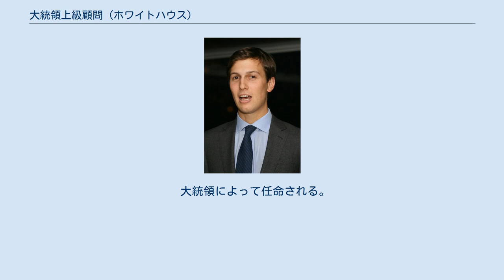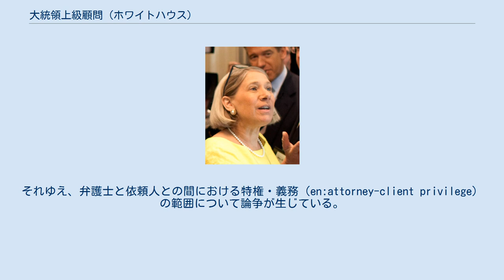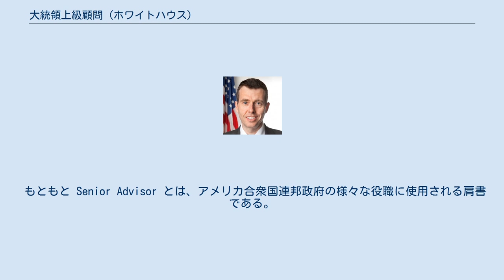大統領上級顧問 (ホワイトハウス)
大統領顧問（だいとうりょうこもん）とは、ホワイトハウスにおいてアメリカ合衆国大統領に助言する役職について、日本のマスメディア等にて使用される呼称・表現。
 全く異なる2種類の役職である 法的な問題についての顧問である Counsel to the President （en:White House Counsel） 政治的な問題についての顧問である上級顧問（en:Senior Advisor to the President） に大きく分けられる。
 単に「大統領顧問」と訳す場合、この Counsel to the President （ White House Counsel ）を指すのが通例である。
また、その職務の内容に着目して「大統領法律顧問」と訳される場合も多い。
そもそも英語で Counsel とは、弁護士、弁護人、法的な代理人、法律顧問などを意味する。
 大統領によって任命される。
その役割は、大統領やホワイトハウスに関する全ての法的な問題について大統領へ助言することである。
 この役職は、1943年に創設され、次に挙げる事項について大統領に助言する責任を負う。
 更に、この役職は、次に挙げる事項についても大統領を補助する。
 また、司法省へのホワイトハウス側の窓口でもある。
 大統領へ法的な助言を提供する役職であるものの、あくまでも大統領の公的な（職務上の）範囲内においてのみであるので、大統領の個人的な弁護士としては、活動することを認められていない。
それゆえ、弁護士と依頼人との間における特権・義務（en:attorney-client privilege）の範囲について論争が生じている。
しかしながら、そのような特権・義務は、少なくとも弾劾の手続などの個人的な事項について適用されないので、そのような状況において大統領は、内々の法的な助言について個人的な弁護士に頼ることになる。
 もともと Senior Advisor とは、アメリカ合衆国連邦政府の様々な役職に使用される肩書である。
 アメリカ合衆国大統領行政府においては、2つの異なる範囲の役職を指して使用されて来た。